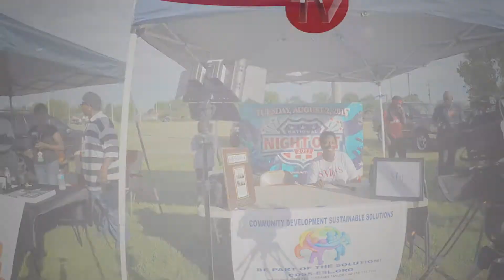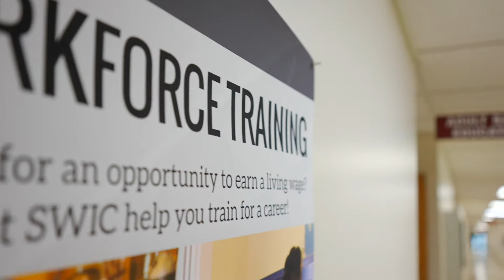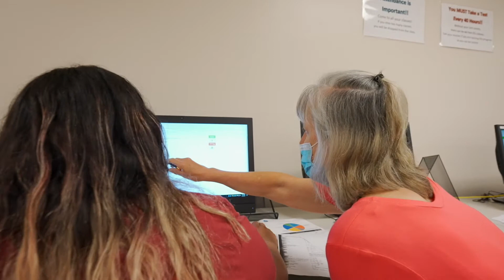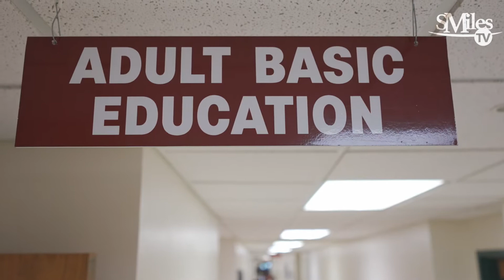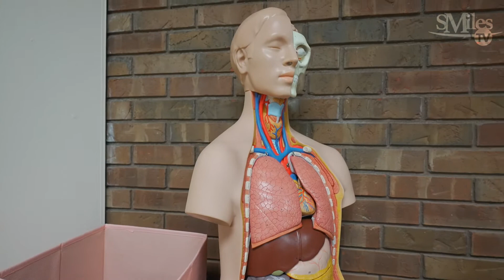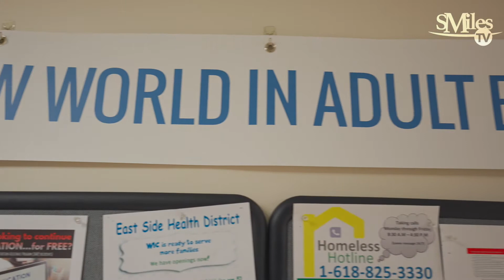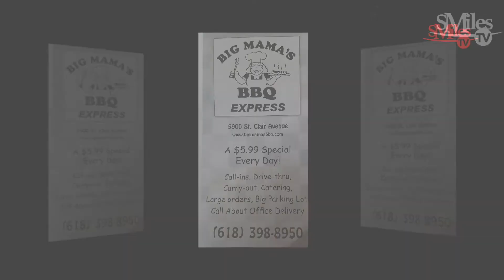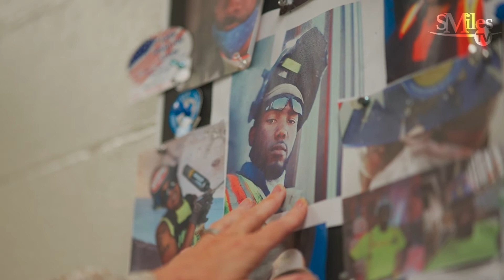SWIC Oct 2830